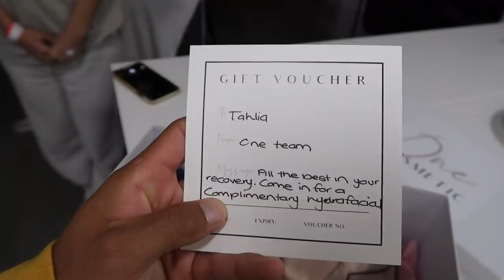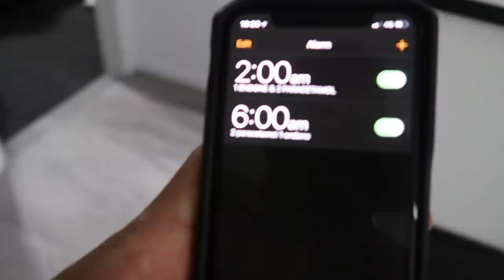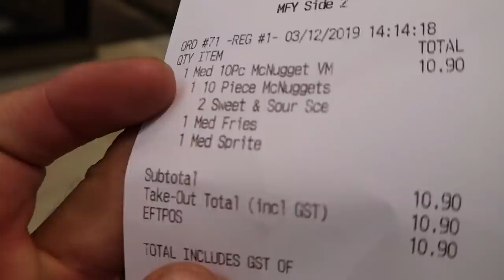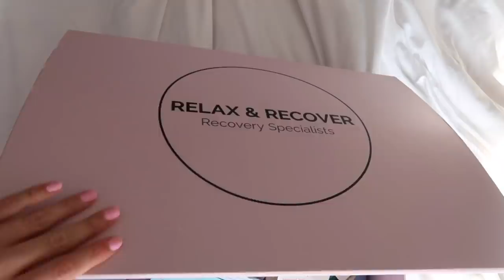AUGMENTATION VLOG (super real, raw & truthful)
Thank you so much to Dr Wessels and the team at One Cosmetic for making my augmentation experience as easy as possible! Dr Wessels is an incredible surgeon and I am so happy with my results so far. A video at 1 week post op can be seen in this video.

This is definitely the most real and raw video on my channel so please comment and let me know if you enjoyed it!! Love you all!

Thank you to Mitch for being the most incredible support as always. You are amazing and I love you!

& thank you to Relax and Recover for assisting me in my post surgery recovery! You can find them on Instagram at @ relaxandrecover_

Tahlia x